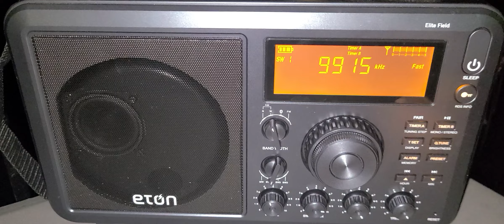Eton Elite Field BT Radio excellent reception of BBC World Service 9915 kHz Shortwave via Madagascar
Amazing reception of the BBC at 0400 UTC via the Madagascar relay, Receiver is on the End fed wire antenna outdoors